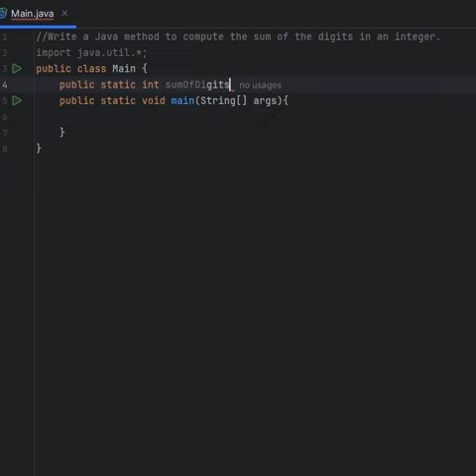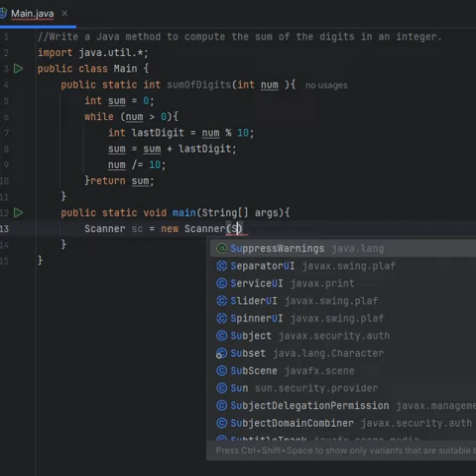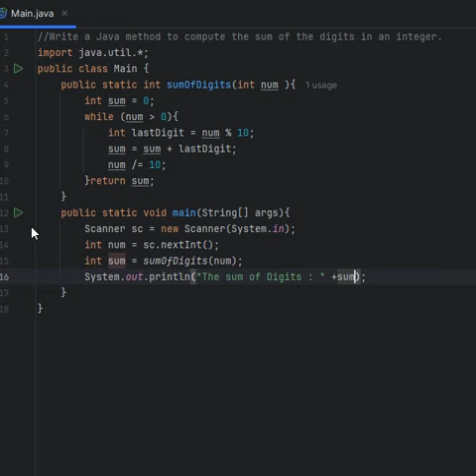Write a java code to find Sum Of Digits | Easy Coding